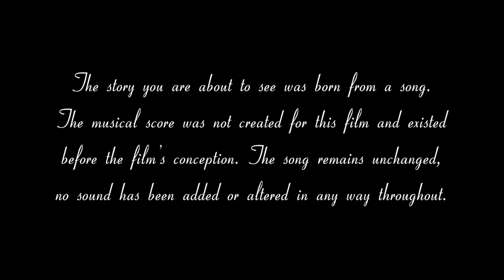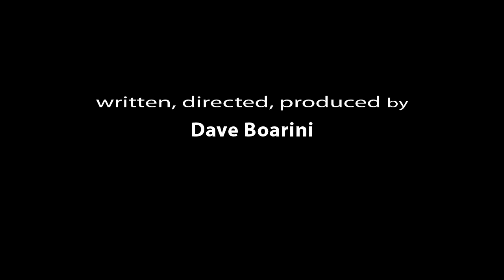Le Nocturne de Lumiere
Winner of Best Animation - SoCal Creative & Innovative Film Festival 2014.
Technology has the power to bring those that are far away very near to us. Sometimes though, it can distance us from those we are closest to, the very ones who love us the most. In a world where billions of immaterial communications happen across the globe every second, a mother desperately tries to connect with her daughter.
Soundtrack by BT.